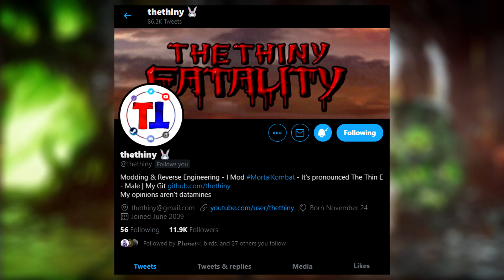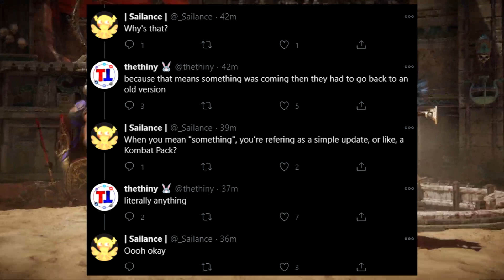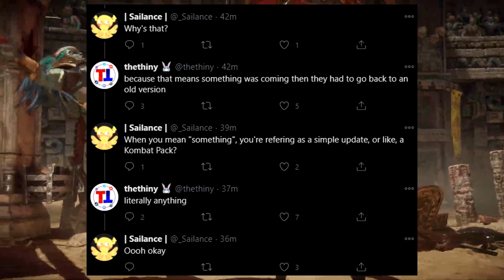Mortal Kombat 11 - NEW Update Koming NEXT WEEK! More NEW Datamines Koming?!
We have some VERY exciting news about a possible update coming to MK11 as soon as next week! Now, will it have new character names in the game files? That's yet to be know, but let's break down what we know! Let's GO!

"Tainted (Instrumental Version)" by Red Revision